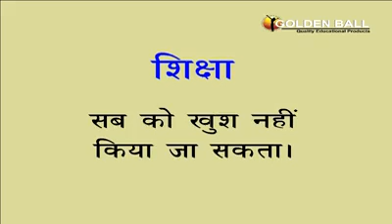story of duffer s